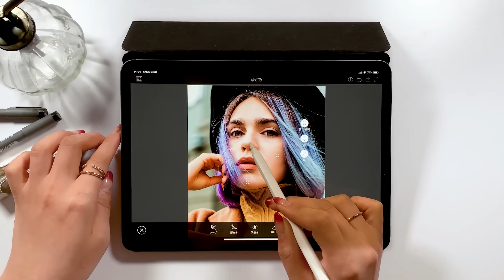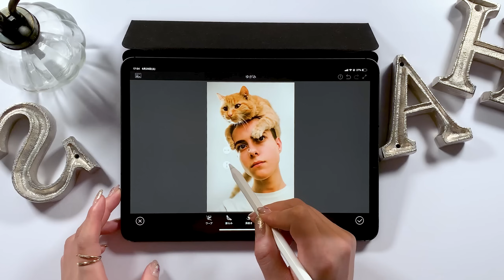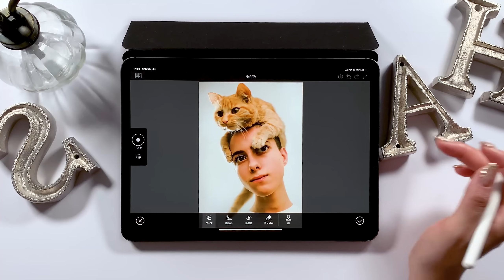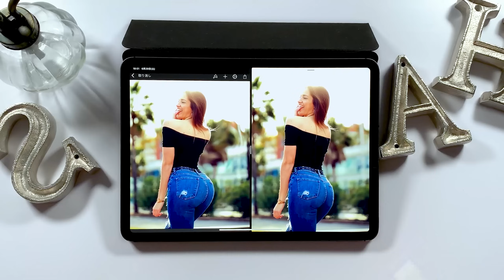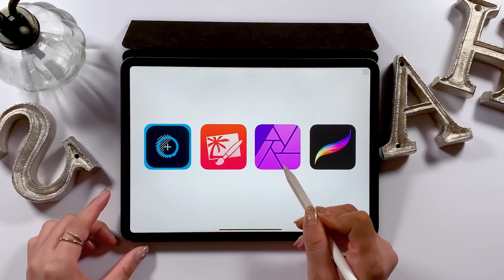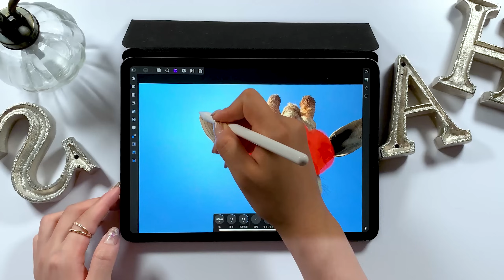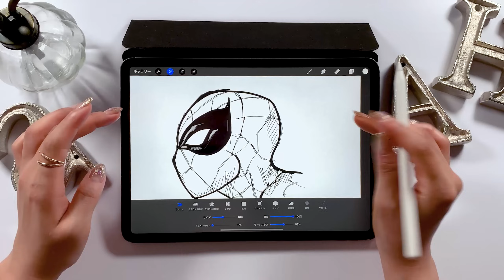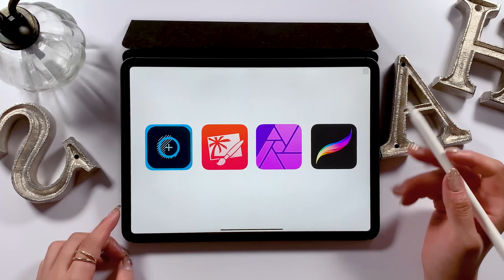どれがいい?? 4つのiPad画像加工アプリを比較★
「ゆがみ」加工ができる4つのアプリを紹介。
マツコデラックスを痩せさせてみてください。

・Photoshop FIX
・Pixelmator
・Affinity Photo
・Procreate

毎日更新!!

▼Music
Andrew Applepie

▼使用ツール
・iPad Pro 2018 / 11inch 1TB celler model
・Apple Pencil

+ソフトウエア:
Adobe Audition /
Adobe After Effects /
Adobe Photoshop /
Adobe XD /

+撮影機器
▼カメラ- iPhone XS